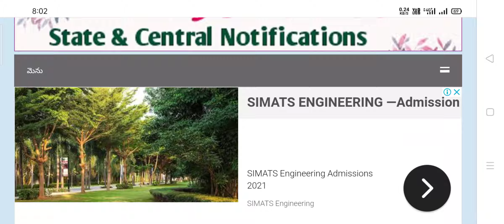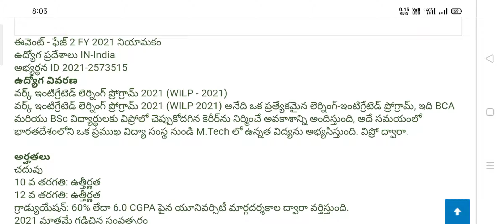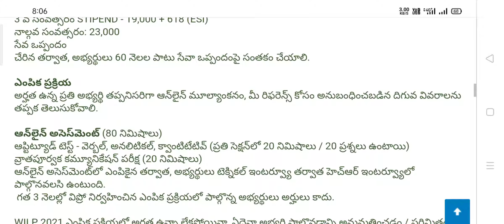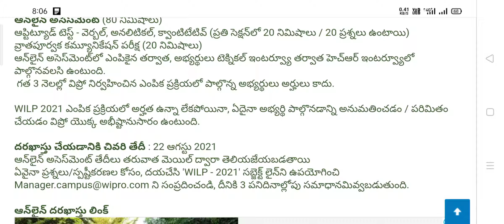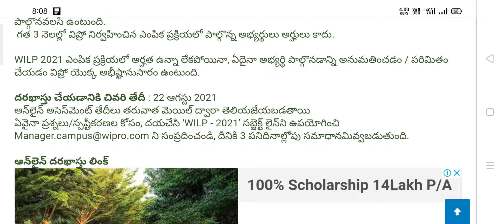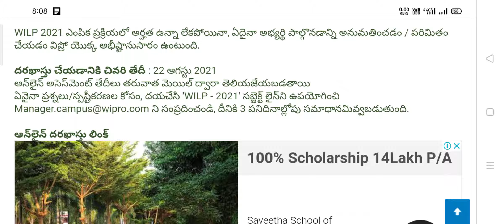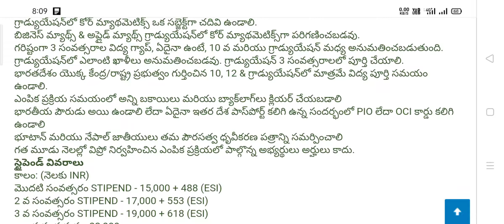Wipro కంపెనీలో మంచి జాబ్ అవకాశం 2021||444knr||Latest job notification 2021||ssc,MTF, Constable jobs